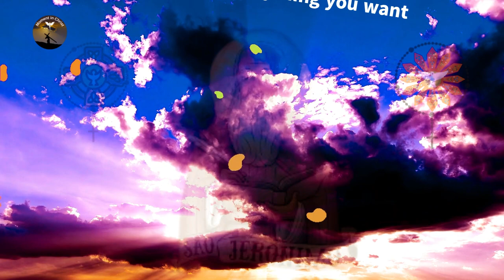Powerful Prayer to Saint Jerome to Accomplish Anything You Want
Hello my brothers and sisters! In this video from the Momento em Cristo channel, we bring a powerful prayer to Saint Jerome to help him accomplish everything he wants in his life.

Saint Jerome, wise and doctor of the Church,
I turn to you with humility and devotion,
asking for your powerful intercession
to accomplish all that I desire.

You who dedicated your life to the translation of the Scriptures,
grant me wisdom and mental clarity
to make wise and correct decisions,
that lead me to success in all my undertakings.

Oh Saint Jerome, guide me with your divine light,
help me overcome obstacles
and to overcome all the challenges that come my way.

Strengthen my faith and trust in God,
so that I can persevere and reach my goals.

I ask you, oh Saint Jerome, to help me accomplish everything I desire,
with the grace and blessing of God the Father, Son and Holy Spirit.

Channel post frequencies, Tuesday and Thursday always at 19:03 pm.

😇 ′′ BEWARE ′′ NEVER STOP LOOKING FOR A PROFESSIONAL.
  Note: Alternative therapies are not a substitute for medical treatment/monitoring. Videos do not give a medical diagnosis.

Source:
Book “A saint for each day” – Mário Sgarbossa – Luigi Giovannini [Paulus, Rome, 1978]
Book “Saints of every day” – José Leite, SJ [Editorial A.O. Braga, 2003]
Roman Martyrology
– Production and editing: Melody de Paulo
– Prayer: Rafael Vitto – Canção Nova Community